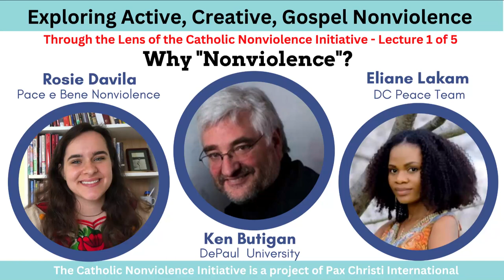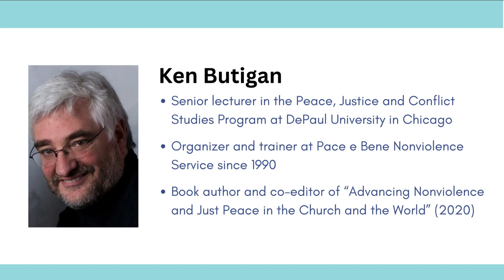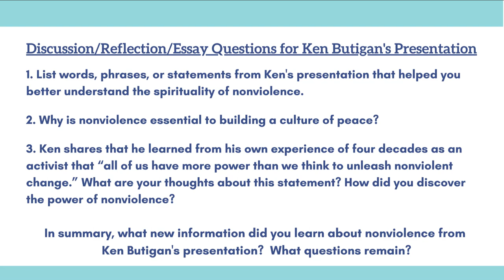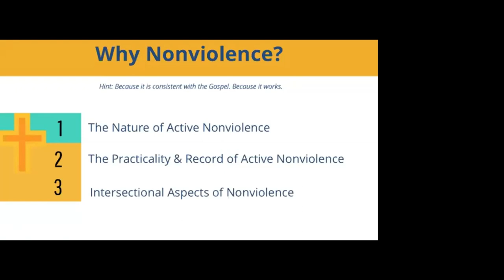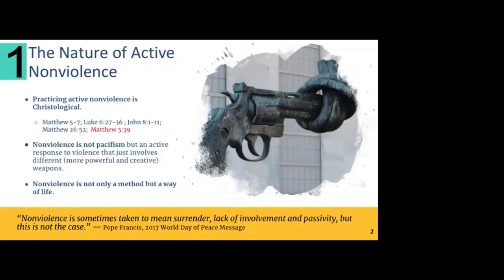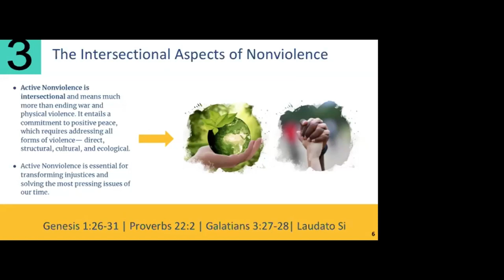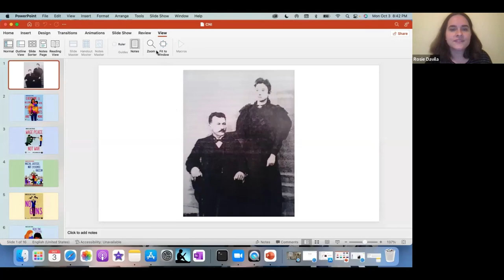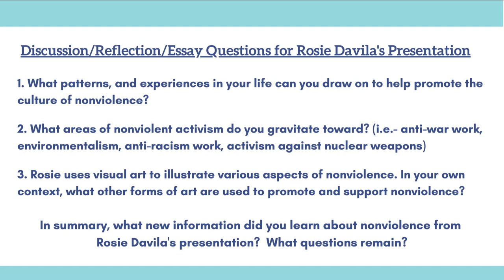Catholic Nonviolence Initiative Lecture 1 of 5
Recorded 10/03/2022

Click here for chapters

This five lecture series explores active nonviolence through the lens of the Catholic Nonviolence Initiative, a project of Pax Christi International.  This series is based on the themes of their book, “Advancing Nonviolence and Just Peace in the Church and The World” (2020)

This first lecture is titled, “WHY NONVIOLENCE ?”  where we examine Nonviolence as a core Gospel Value, constitutive of the Life of Faith and as a necessary Foundation for a Culture of Peace.

Moderator:
Michelle Sherman, Pax Christi USA 50th Anniversary Coordinator

Opening Remarks:
00:00 - David Mueller, Casa Esther Catholic Worker

Presenters:
07:11 - Ken Butigan
Ken Butigan is a Professor at DePaul University in the Peace, Justice and Conflict Studies program. And an organizer/educator with Pace e Bene Nonviolence Service.

24:52 - Eliane Lakam
Eliane Lakam is a facilitator/community organizer, and a board member of the DC Peace Team.

39:16 - Rosie Davila
Rosie Davila is the Art & Media Coordinator at Pace e Bene Nonviolence Service.